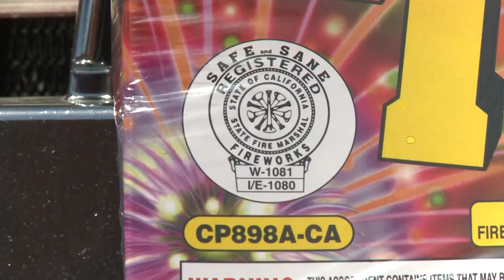Fireworks Safety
Cal OES QUICK LOOK: Nearly 70% of firework-related injuries occur within a month of the Fourth of July. Jonathan Gudel takes has some great information for you, so watch and find out what you can do to stay safe this holiday - for you and your pets.

Special thanks to CALFIRE, Sacramento County Animal Care, and the Sacramento Metropolitan Fire District for their help with this story.